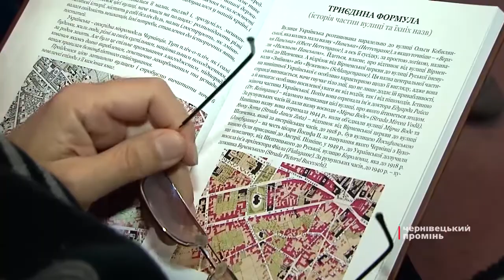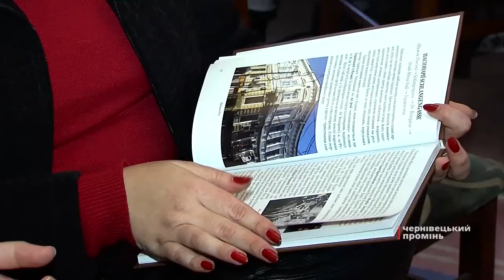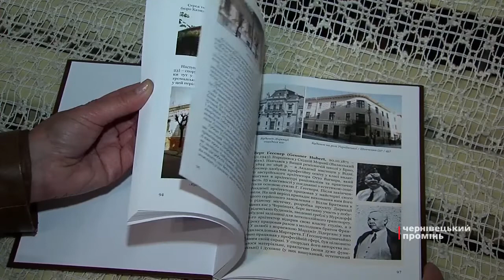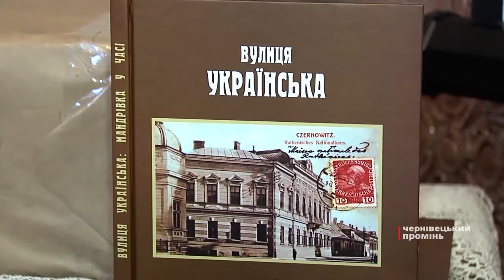У Чернівцях презентували книгу про історію вулиці Української